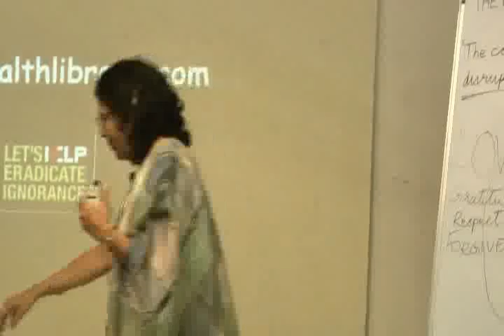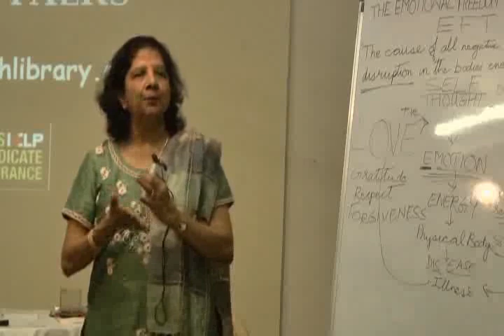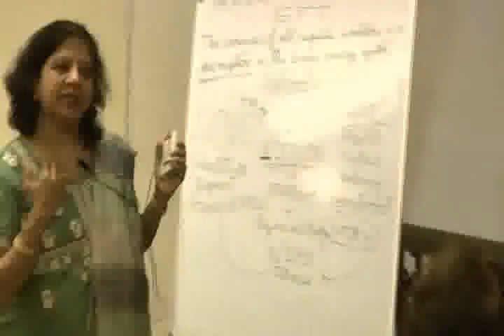Emotional Freedom Technique Part 2.wmv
This video is a talk by Dr.Meherunisa Sutarwala at HELP on 8th April,11. Topic "Emotional Freedom Technique". This is part of the HELP Talk series at HELP, Health Education Library for People, the worlds largest free patient education library